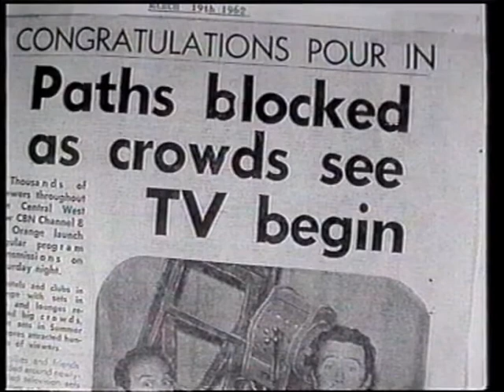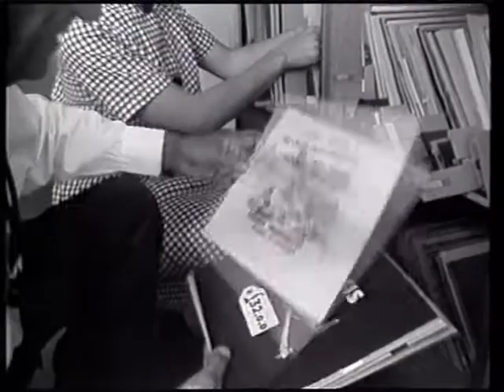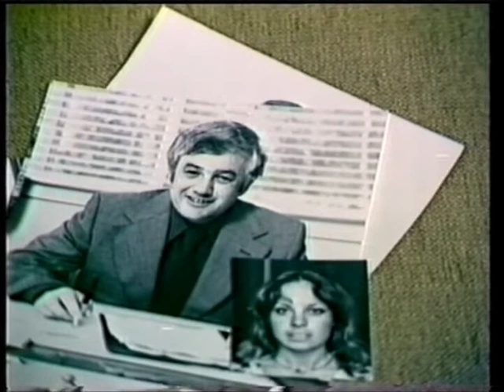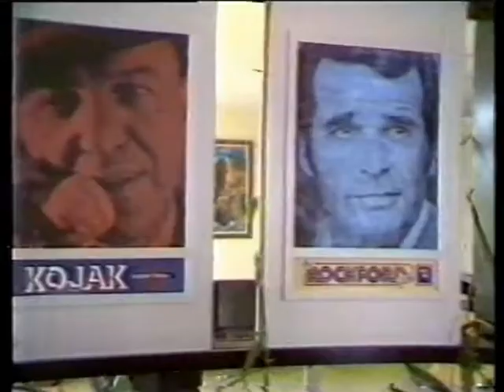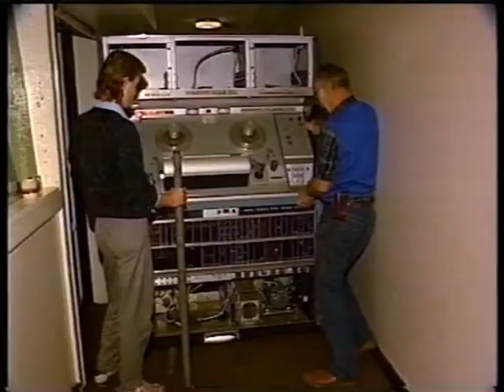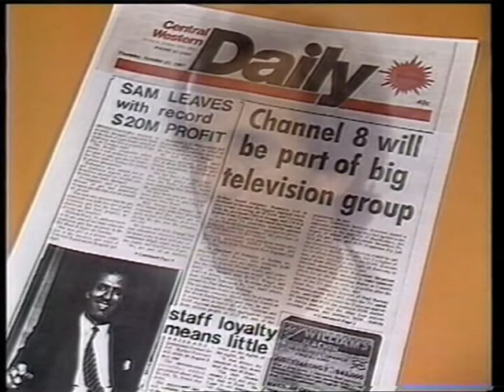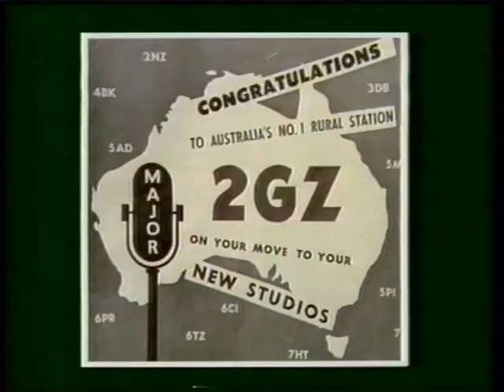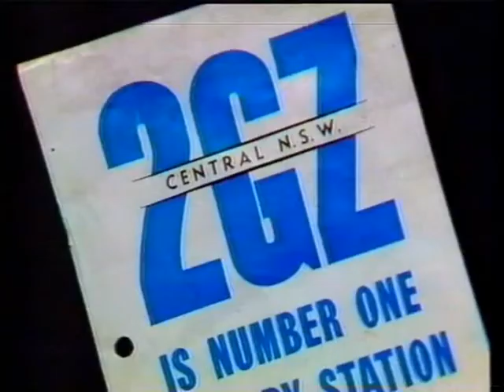Prime TV - Celebrating 40 Years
Prime TV Orange - Celebrating 40 Years of Television. A highlights clip of the 40 years of Prime Television at Orange and the Central West of NSW, Australia.